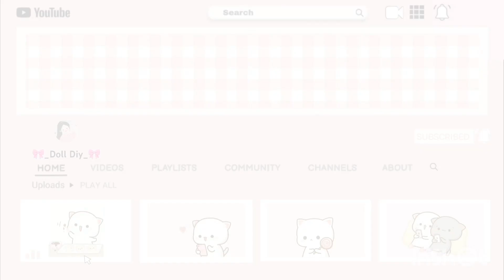✨️ {PACKING} gòi hàng squishy💦 🍫 || 🎀_Doll Diy_🎀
I am not credited for Any music used in the video ✨️ 👍